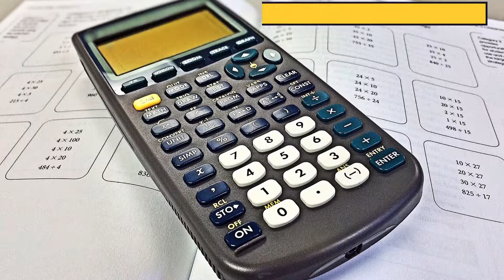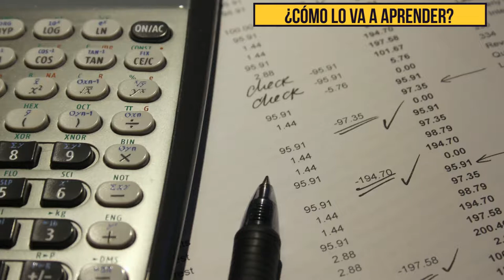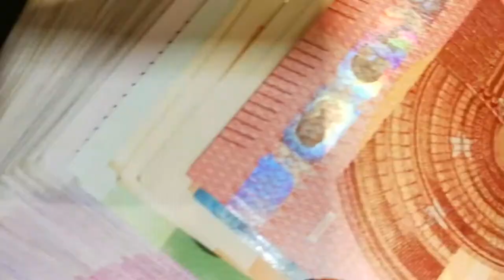Matemáticas Operativas: Presentación UD1 - Modelando Expresiones Aritméticas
Las operaciones con los conjuntos numéricos las encontramos en nuestra cotidianidad en situaciones tan simples como ir a la tienda a comprar una bolsa de leche con $10.000, cuando nos montamos a un bus con un billete de $20.000 o cuando pagamos el tiquete del metro con $50.000. La rama de las matemáticas que estudia las propiedades, operaciones y aplicaciones de los conjuntos numéricos es la aritmética; además otras ramas de las matemáticas y otras ciencias, como por ejemplo el álgebra, se apoya en las propiedades y operaciones de la aritmética; se hace fundamental entonces que se apropie de todas las herramientas que la aritmética le aporta en la solución de situaciones problema reales.

Coordinador

Pedagogos

Soporte Tecnológico

Diseño Gráfico

Producción Multimedial

Medellín Colombia
2018